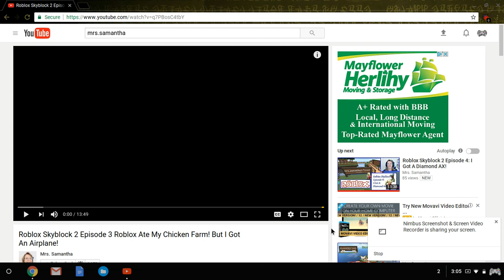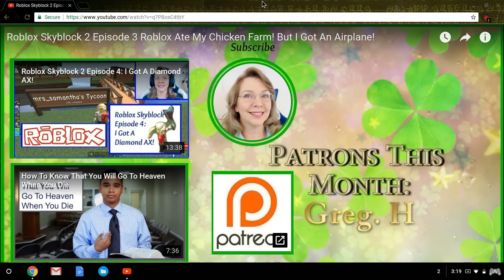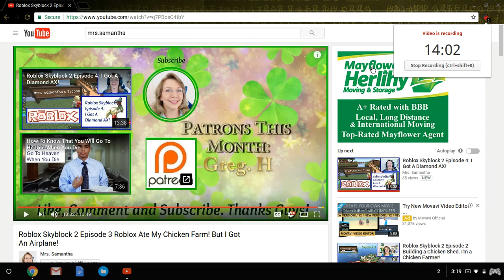Mrs.samantha Roblox skyblock 2 Reaction